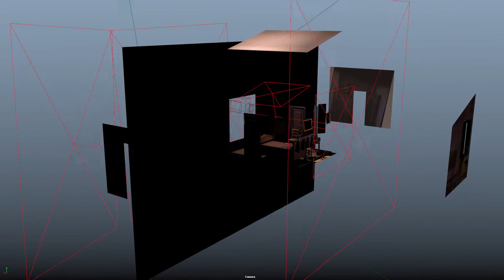Oihane Villalba, ejercicio Matte painting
Ejercicio realizado dentro del módulo de Matte painting del Máster en Animación 3D y VFX.